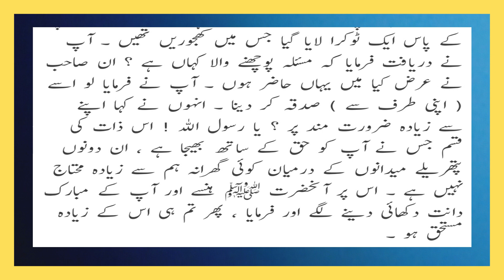Roze Ki Halat Main Biwi Se Humbistari Ka Kaffara | roze ki halat mein biwi se humbistari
Roze Ki Halat Main Biwi Se Humbistari Ka Kaffara
Hadees ki Roshne mai
Reference:

roze ki halat mein humbistari
roze ki halat main humbistary ka kaffara
roze ki halat mein biwi se humbistari
roze ki halat mein biwi se humbistari ka kaffara
roze ki halat main humbistari
roze ki halat mein humbistari ka kaffara
roze ki halat mein humbistari karna
roze ki halat me biwi se humbistari ka kaffara kya hai
kiya roze ki halat main biwi se humbistari kar sakte
roze ki halat mein biwi se pyar
roze ki halat mein biwi se humbistari karna kaisa hai